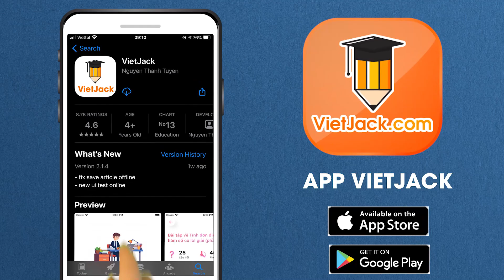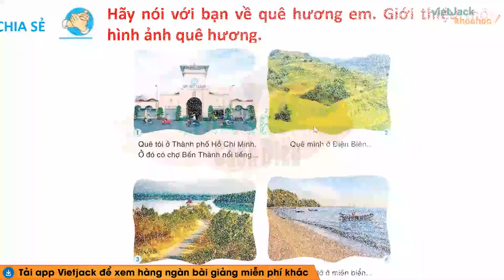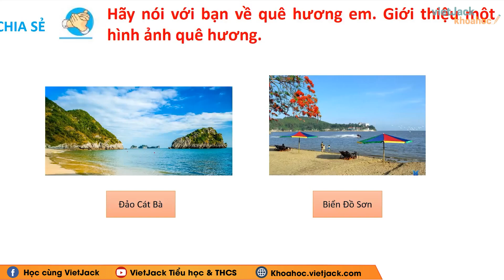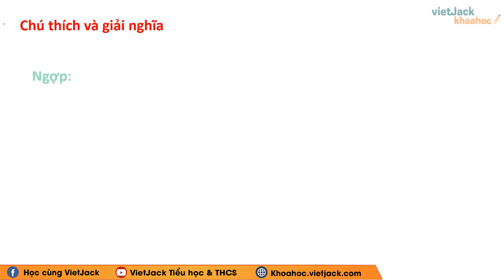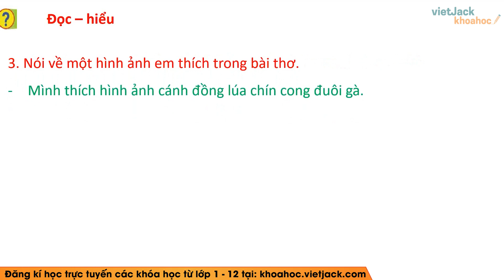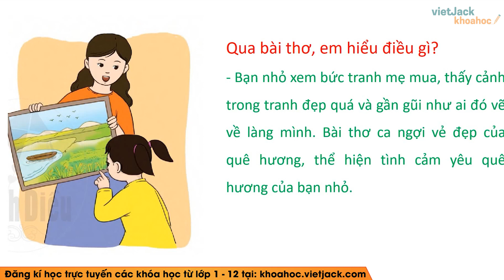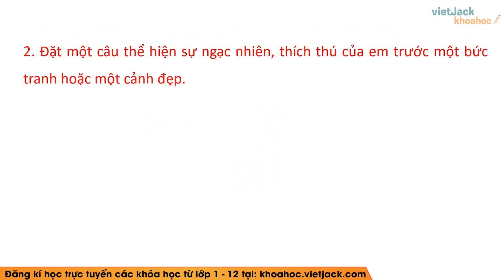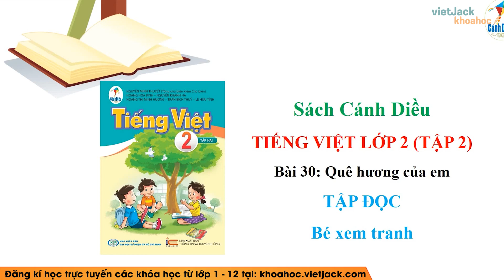Tiếng Việt lớp 2 Cánh diều - Bé xem tranh - trang 97 - Bài 30 - Cô Nguyễn Nhương (HAY NHẤT)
Tiếng Việt lớp 2 Cánh diều - Bé xem tranh - trang 97 - Bài 30

Tập đọc Bé xem tranh là bài học quan trọng trong chương trình học mới của Bộ Giáo dục - Bộ sách Cánh diều - Tiếng việt 2. Trong bài giảng này, cô sẽ giúp các em tìm hiểu tất cả các kiến thức trọng tâm nhất bài học. Từ đó, các em sẽ giải các dạng bài tập từ cơ bản nhất đến nâng cao. Các em chú ý theo dõi bài học cùng cô nhé !